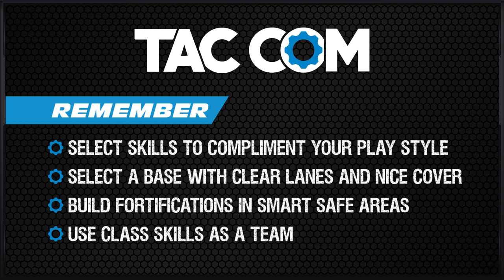Horde Guide: Strategies to Succeed on Insane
In this video, BChaps discusses his team's strategy for Horde 3.0.

The strategies discussed should give players all the basic information needed in order to complete a 50 wave run on Insane.

These strats are based on a beginner to intermediate level of play.
As you level your classes and become more familiar with more advanced tactics, your strategy will change slightly.

We would also like to note that this focuses on what we have found to be the most efficient and reliable strategy. There are many out there, and many may be more 'fun', but this is what we've found to be the most successful.

Topics Covered:
- 0:00:50 - Class Selection and Skills
- 0:01:50 - Selecting a Base
- 0:03:02 - Building Fortifications
- 0:06:13 - Team Roles
- 0:08:58 - Boss Waves
- 0:09:55 - Ending Remarks